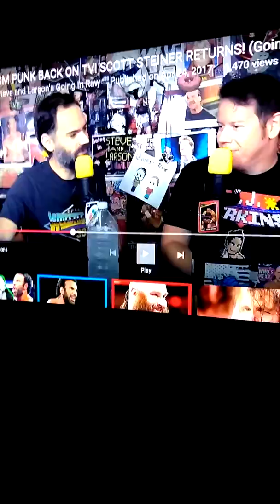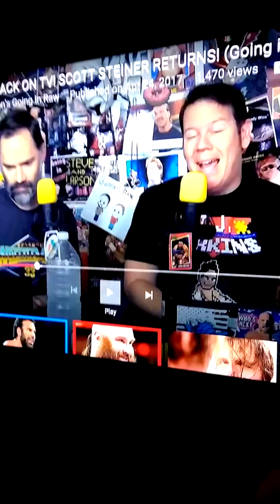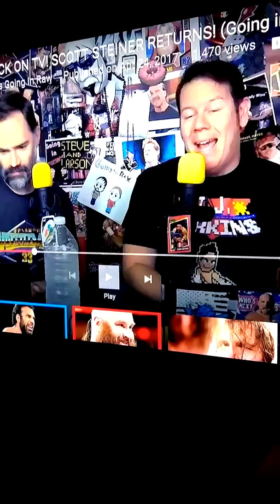Steve and Larson don't know their wrestling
Why does Steve and Larson not know simple wrestling information